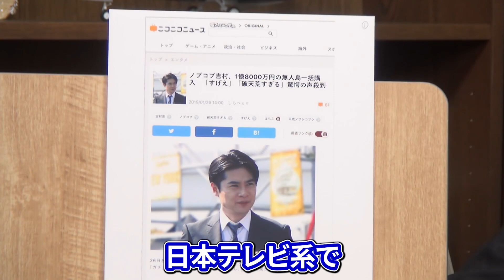【ノブコブ吉村】1億8000万円の無人島一括購入予定がすごい。総資産一兆円越えも可能？【岡田斗司夫/切り抜き】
ノブコブ吉村さん
ホリエモン、キンコン西野を抜いて一気に評価経済の最先端へ

2019/01/27の動画を切り取りしています

【ホリエモン】社員がお金を払う不思議な会社（オタキングex）にホリエモンがいた時の話

【岡田斗司夫を楽しむための各コース紹介ブログ】